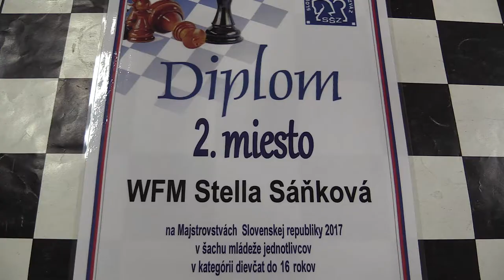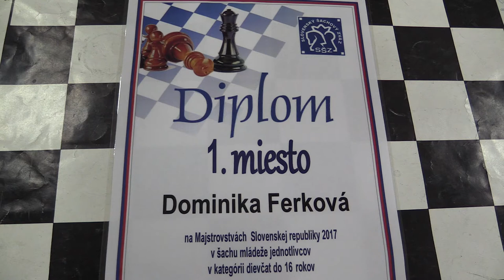♗ Záver D16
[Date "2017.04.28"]